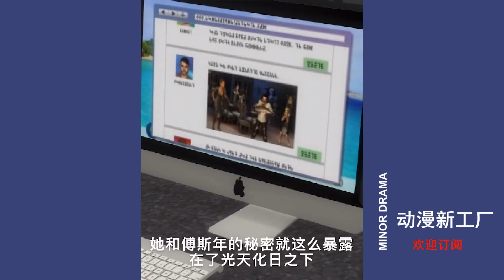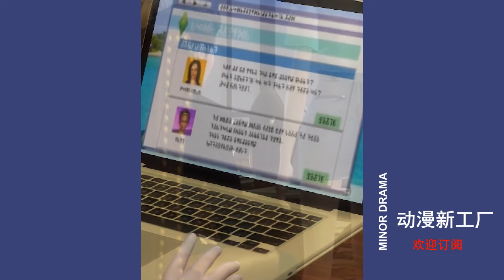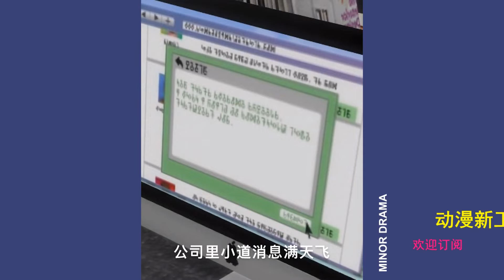《愛你一錯到底》第45集 比她想象的还要多